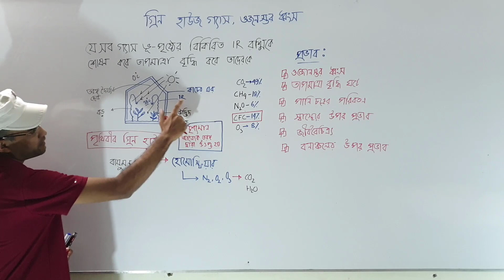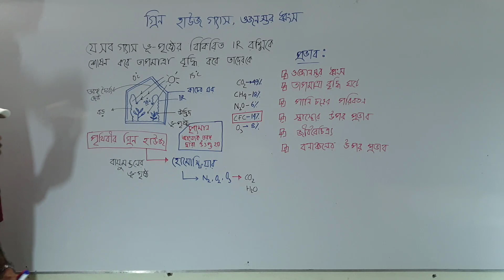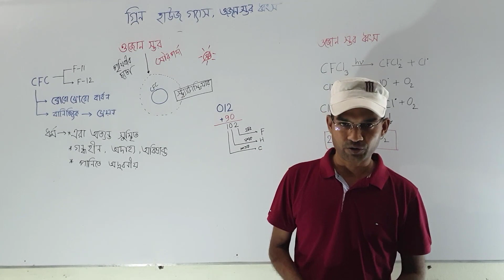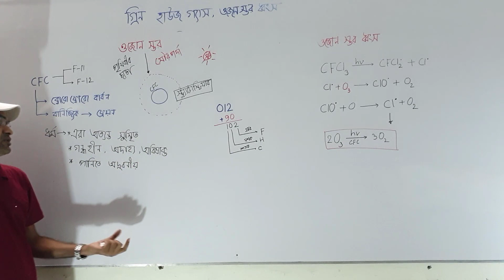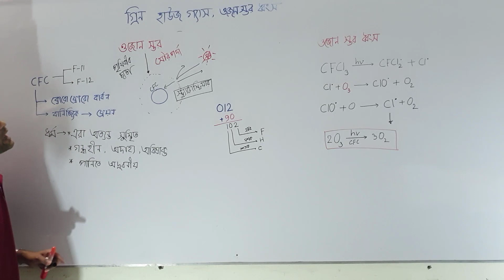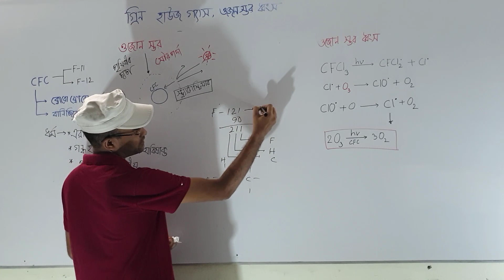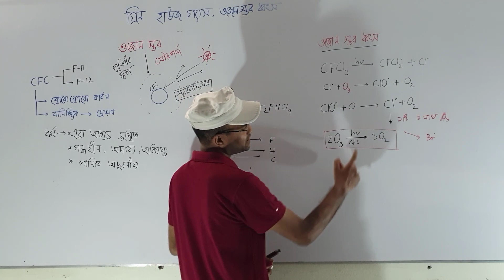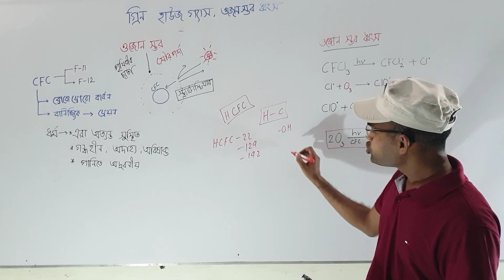গ্রিন হাউজ গ্যাস ও ওজোন স্তর ধ্বংস,পরিবেশ রসায়ন,প্রথম অধ্যায়,HSC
গ্রিন হাউজ গ্যাস ও ওজোন স্তর ধ্বংস#পরিবেশ রসায়ন#HSC
প্রথম অধ্যায়#একাদশ -দ্বাদশ শ্রেণির রসায়ন#